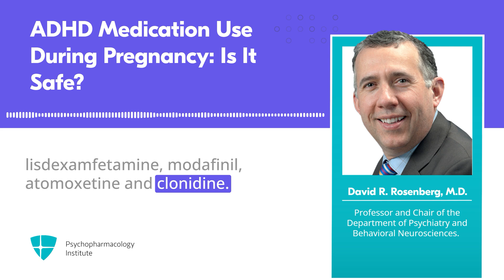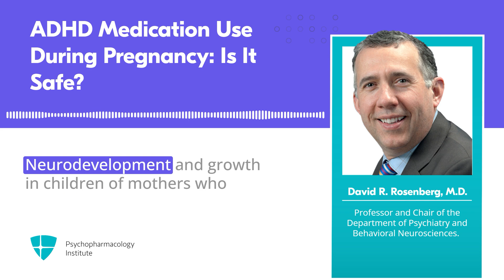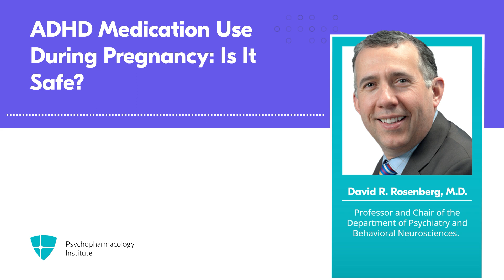In Utero Exposure to ADHD Medication and Long-Term Offspring Outcomes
In this CAP Smart Take, Dr. Rosenberg reviews possible associations between in utero exposure to ADHD medication and adverse long-term neurodevelopmental and growth outcomes in offspring.

If you become a Silver or Gold member, you can earn CME credits for this CAP Smart Take. Want to know more?